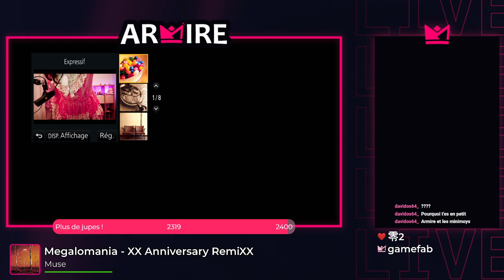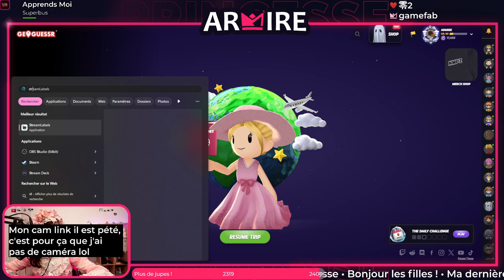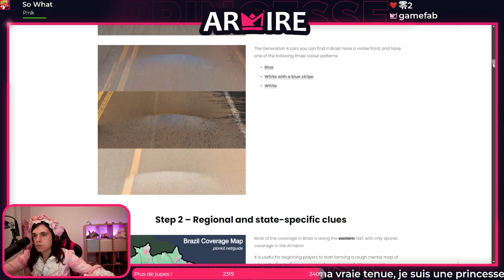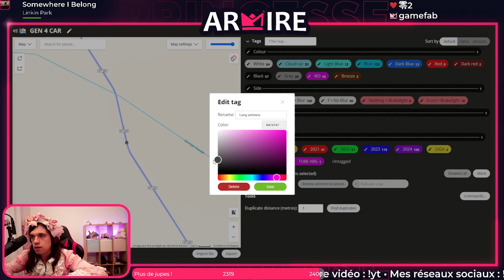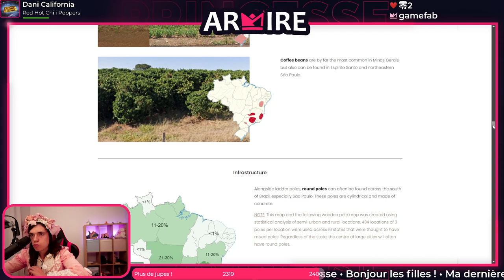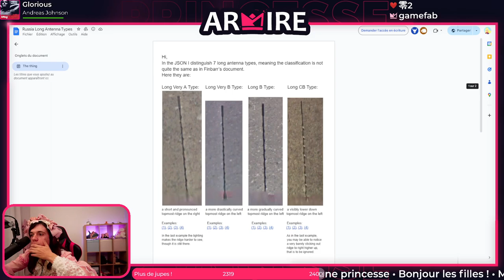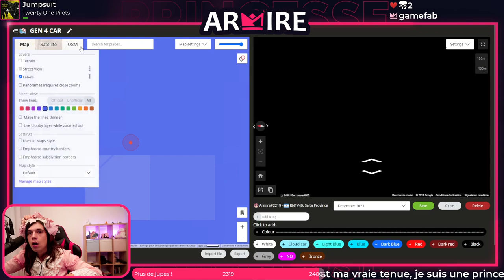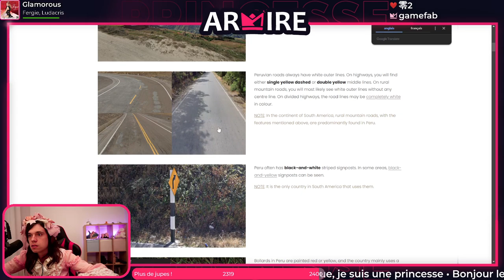🎀 Ça part sur de la ✨ ranked frustration ✨ 🎀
Rediffusion du 23 octobre 2024,